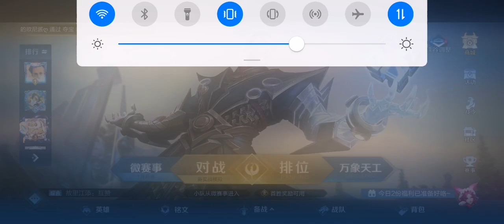CG Honor of Kings Chang'an Night Full